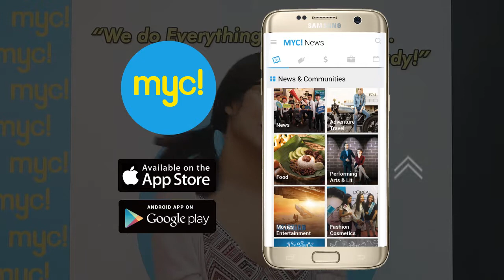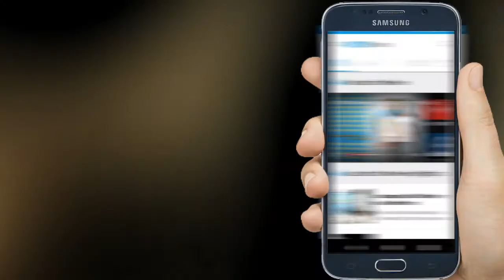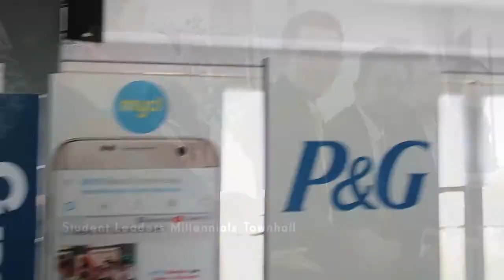MYC!TV News Ep.18 - Save Money with Mesra!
Bali
Mt Agung
Volcano
Petronas
Student App
Income App
P&G
Trending Videos
Dating in the Dark